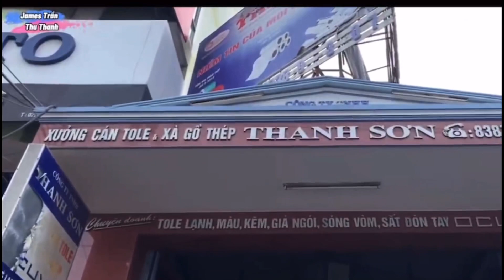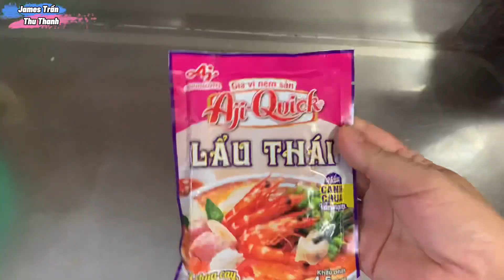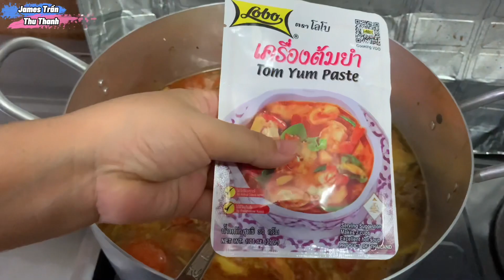Chốn bình yên-ốc 2 món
Ốc 2 món-chốn yên bình xã Đông Thành Bình Minh Vĩnh Long- về quê bắt ốc sạch thiên nhiên
Chia sẻ ốc luộc nước chấm và ốc nấu lẩu thái
Cách phân biệt ốc bưu và ốc lác
Review Xưởng toll Thanh Sơn